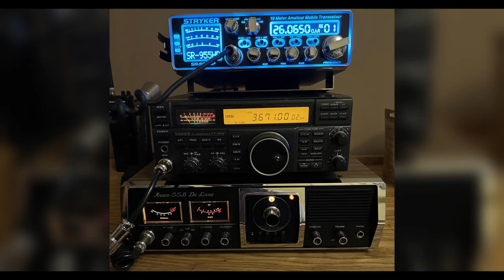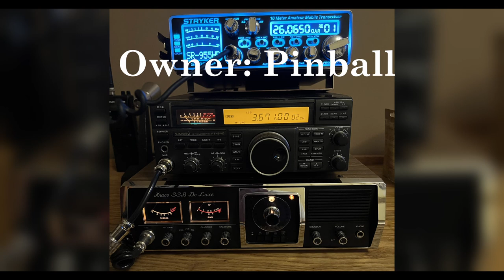110 ft. Rohn tower